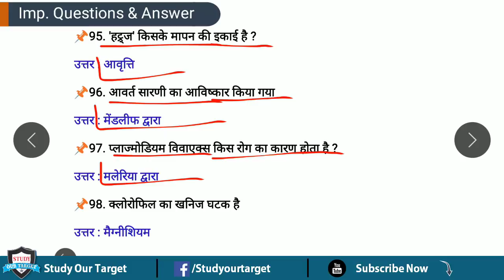General Science के टॉप 100 प्रश्न जो बार बार पूछे जाते, for Railway group D, Railway, up police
Railway station master , Railway, Up police, Ssc cgl, chsl, RO/ARO, MPPSC, UPPSC, Delhi police, Lekhapal, Dssb, Gk questions | सामान्य विज्ञान से संबंधित प्रश्नोत्तर | Science questions